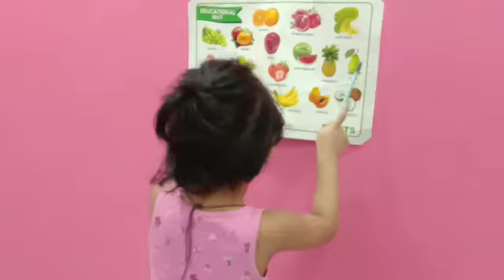Little girl became funny teacher😅🤡😍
Kesa fatima